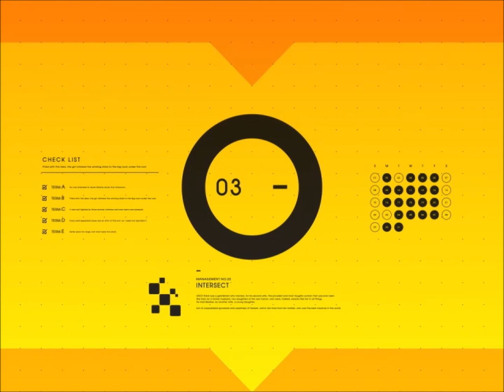[IIDX LINCLE] yellow head joe -IIDX ver.- / S-C-U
Can be unlocked in beatmania IIDX 19 Lincle by obtaining a FULL COMBO on all of WONDER WALKER's charts in jubeat copious, as part of the Lincle LINK 3 event. Afterwards, yellow head joe will be unlocked in beatmania IIDX 19 Lincle. Then play with someone who has the song, or get picked as a rival for that song, and it will also unlock yellow head joe in jubeat copious as well. Marks the first appearance of Shigeharu Saeki in the beatmania IIDX series. The title "yellow head joe" is a variation of "yellowhead jawfish", a species of fish found in the Caribbean Sea. These fish are pictured in the art.